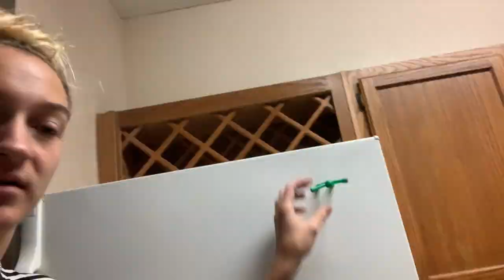MY WORKOUT JOURNEY (TRICEPS AND CHEST WORKOUTS) VLOGMAS 2020